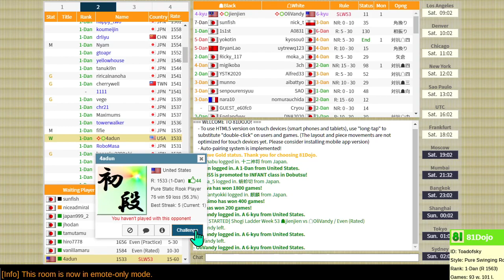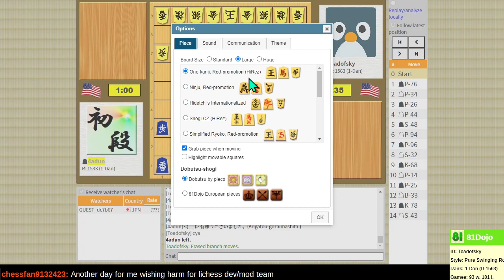Teaching ladder with 4adun (1-Dan) on 81Dojo.com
In a teaching ladder, each player plays a higher-rated opponent and a lower-rated opponent, and players review each game. This game we play our rival 4adun and try a new idea.